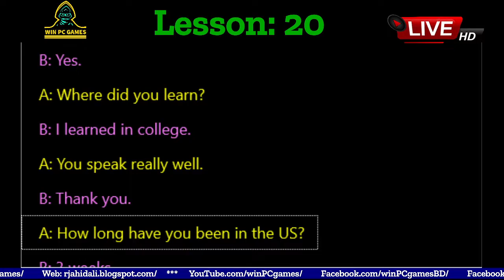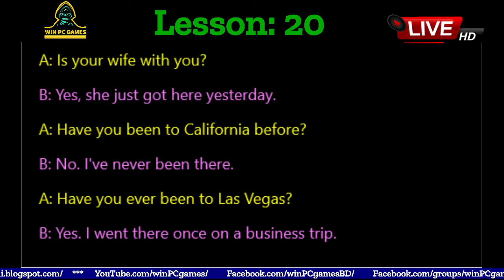Conversation | Lesson - 20 : COMMON QUESTIONS | Win PC Games